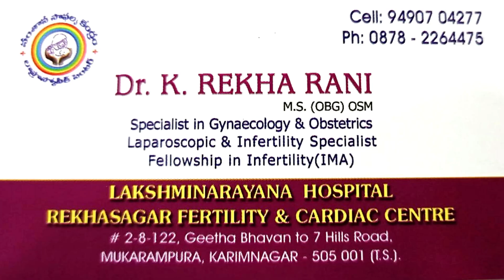Do women with infertility increase their egg count ? Dr. Rekha Sagar-IVF Centre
Do women with infertility increase their egg count ?